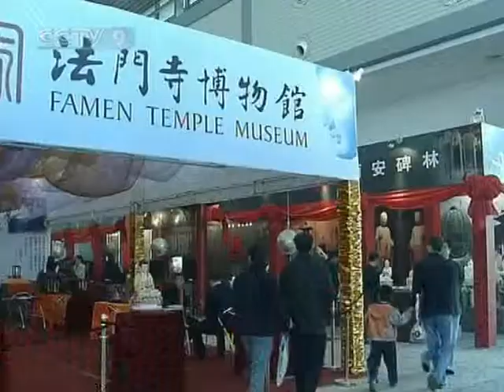【Culture Express HQ】 Shaanxi Holds West China's Culture Exhibition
Channel: CCTV-9 International
Program: Culture Express - Culture of China
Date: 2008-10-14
Description: Shaanxi Holds West China's Culture Exhibition
Video Series ID: 0O4DUbJUNYy8im18UaW5pA==